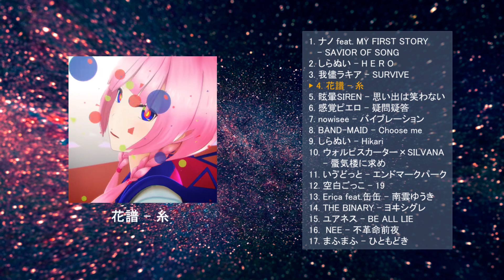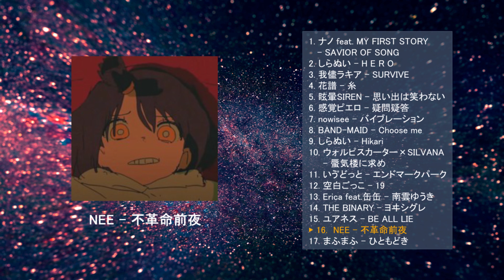◖04◗ Japanese songs you need to have in your playlist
1. (0:00) ナノ feat. MY FIRST STORY - SAVIOR OF SONG
2. (04:05) しらぬい (Shiranui) - H E R O
3. (07:50) 我儘ラキア (Wagamama Rakia) - SURVIVE
4. (12:54) 花譜 (Kaf) - 糸 (Ito)
5. (16:37) 眩暈SIREN (Memai SIREN) - 思い出は笑わない (Omoide wa Warawanai)
6. (21:02) 感覚ピエロ (KankakuPiero) - 疑問疑答 (Gimon Gitou)
7. (25:11) nowisee - バイブレーション (VIBRATION)
8. (29:23) BAND-MAID - Choose me
9. (33:00) しらぬい (Shiranui) - Hikari
10. (36:39) ウォルピスカーター×SILVANA (Wolpis Kater) - 蜃気楼に求め (Shinkirou ni Motome)
11. (40:39) いゔどっと (Ivudot) - エンドマークパーク (Endmark Park)
12. (44:03) 空白ごっこ (Kuhaku Gokko) - 19
13. (47:30) Erica feat.缶缶 (KanKan) - 南雲ゆうき (Nagumoyuuki)
14. (51:01) THE BINARY - ヨヰシグレ (Yowishigure /Melancholy rain)
15. (54:47) ユアネス (yourness) - BE ALL LIE
16. (59:35) NEE - 不革命前夜 (Hukakumei Zenya)
17. (1:04:00) まふまふ (mafumafu) - ひともどき (Hito modoki)